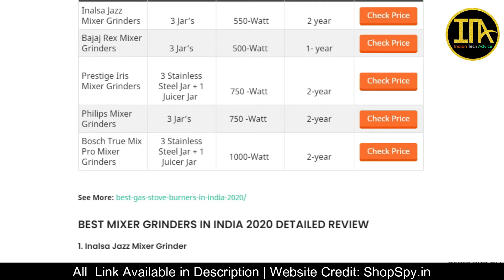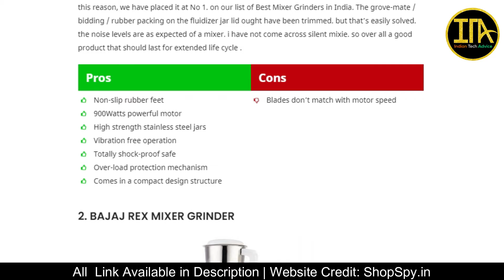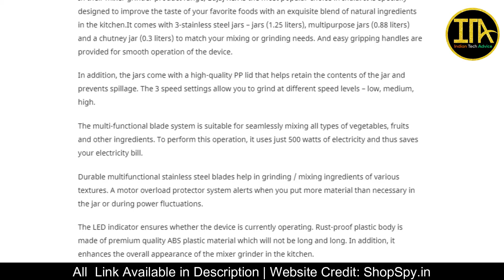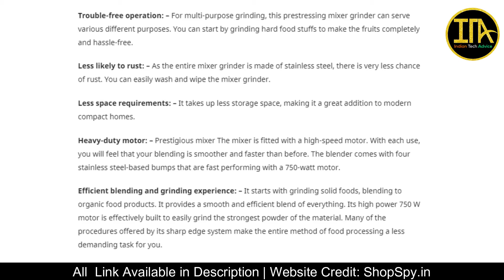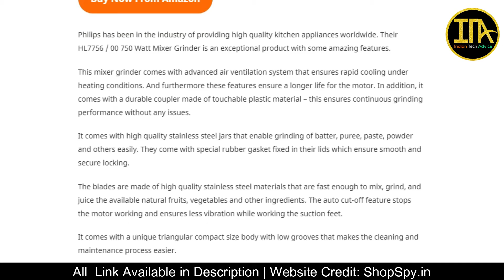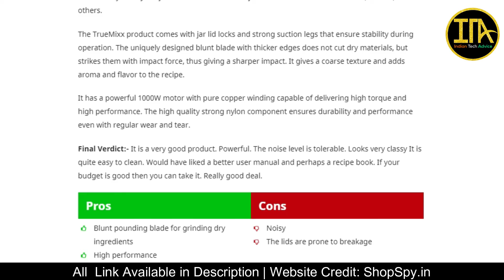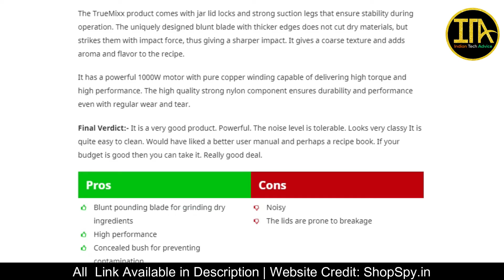TOP 5 BEST MIXER GRINDERS IN INDIA 2020 | Details Reviews and Pros Cons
So guys, this Video for you. Because in this video, we have chosen the best mixer grinders in India. All these products have been selected after much research. In this, we have given the products more imports for power, watt, and jar facilities. So let us tell you about the Best Mixer Grinders In India.